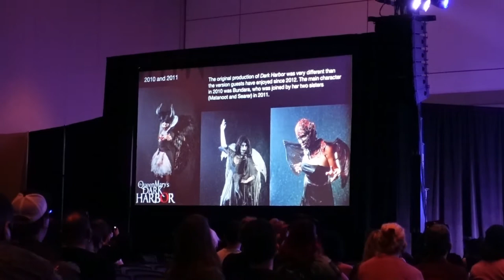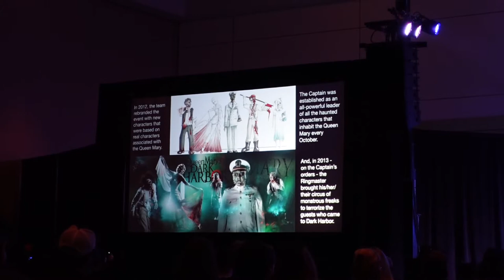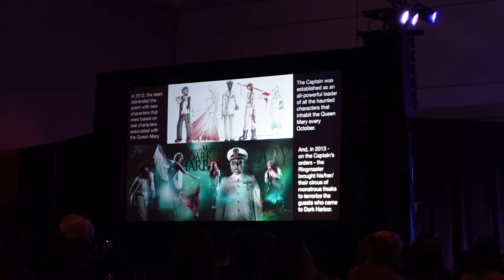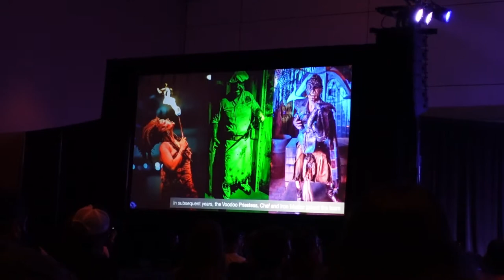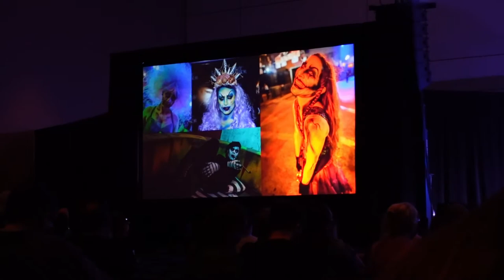Queen Marys Dark Harbor Creative Process Awaken the Spirits 2021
We check out the behind the scenes on what it takes to bringing QUEEN Mary's DARK Harbor to life every year and get a status on when the event will likely return!